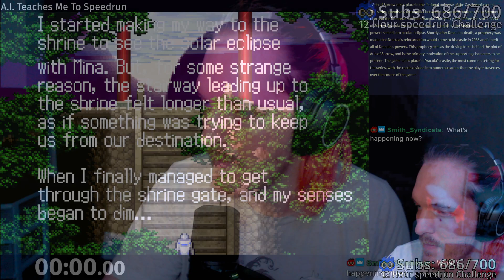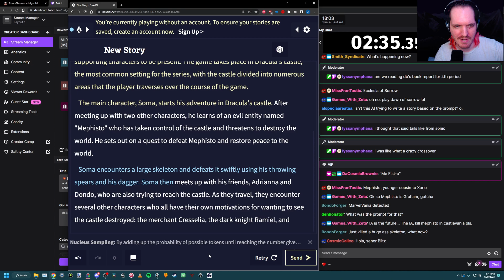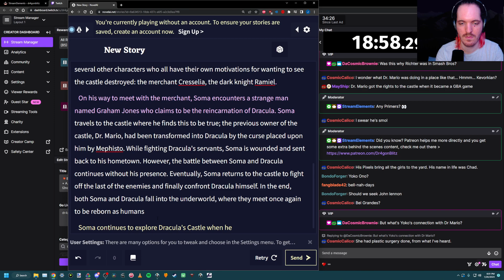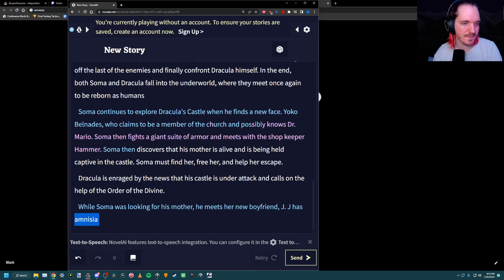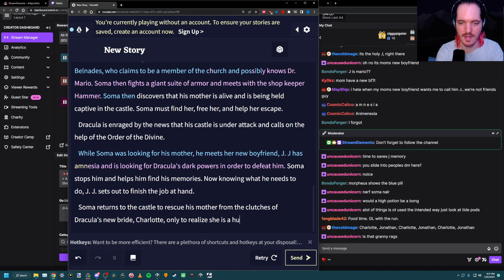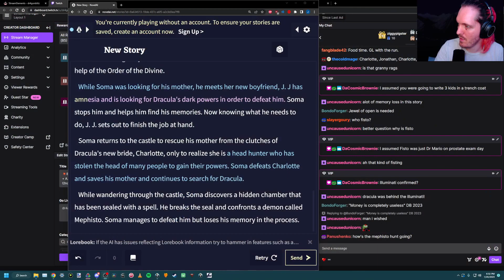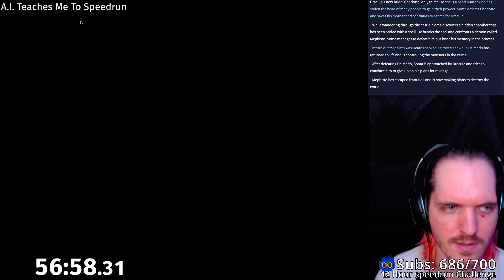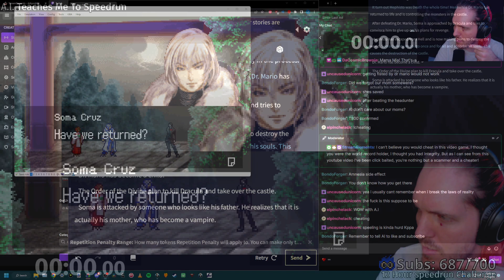Getting World Record in A.I. Generated Speedruns